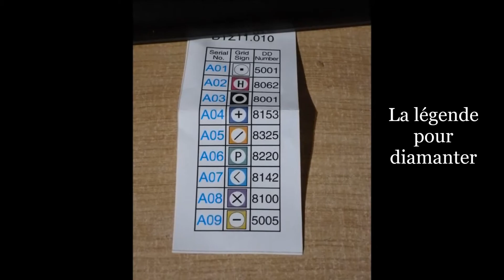Revue: Les bracelets à diamanter de Diamond Dotz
Les bracelets à broder, je connais mais à diamanter? Ca donne quoi, ce kit?